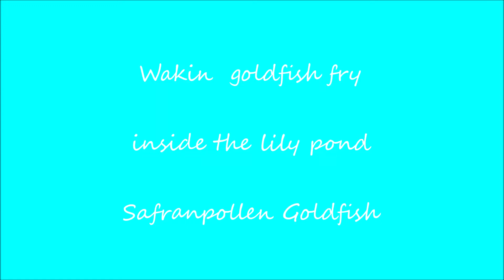Wakin Goldfish fry inside lily pond _ 睡蓮の池でワキン金魚種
1 week old wakin fry